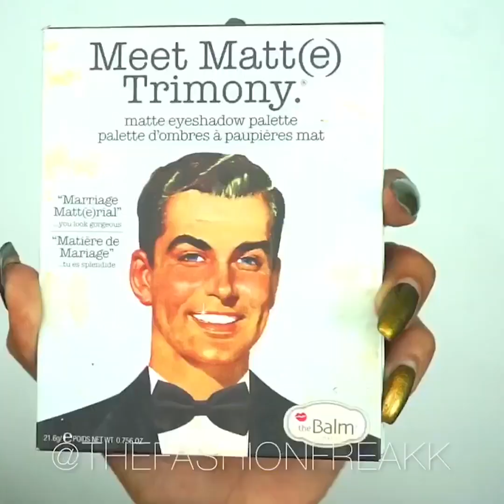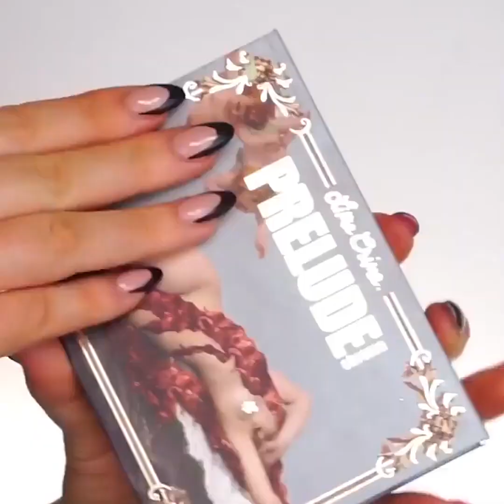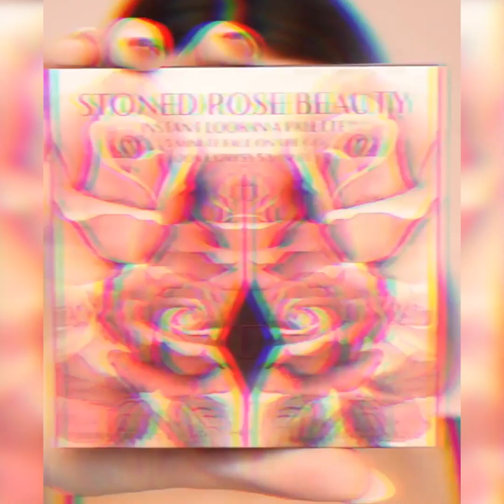MAKEUP HACKS COMPILATION - Beauty Tips For Every Girl 2020 #43